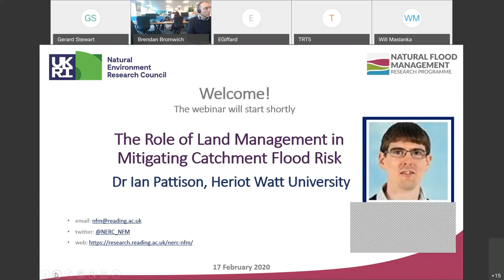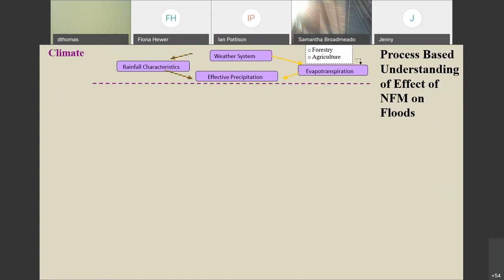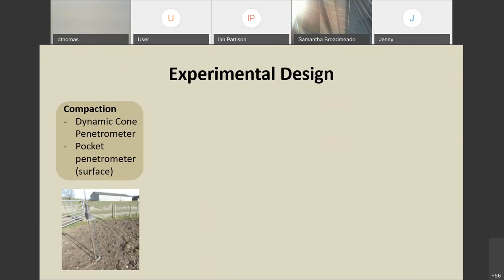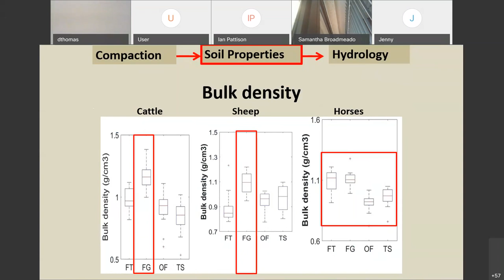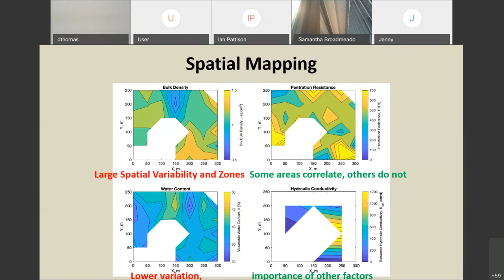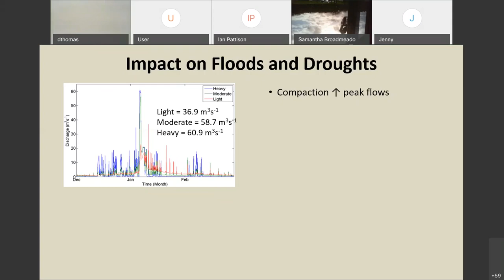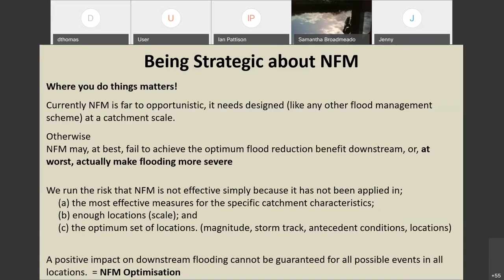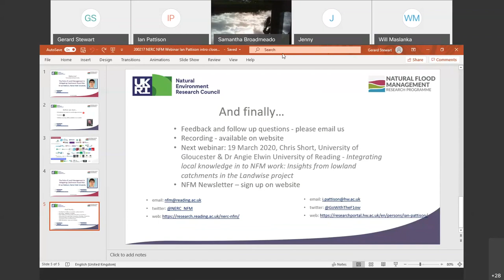NFM Webinar The Role of Land Management in Mitigating Catchment Flood Risk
17 February 2020 12:30-13:30 Dr Ian Pattison, Heriot Watt University
Ian talked about his research, in particular the outputs of the COMPACT project, a NERC funded project, under their Soil Security Programme  This involved investigation of the impact of arable and pastoral land management practices on soil health and structure, focusing on the process of soil compaction, and second, the link between field scale variations in compaction and catchment scale flood risk. It identified significant spatial variations in soil physical properties, using traditional sampling approaches, CT scanning and Ground penetrating radar.